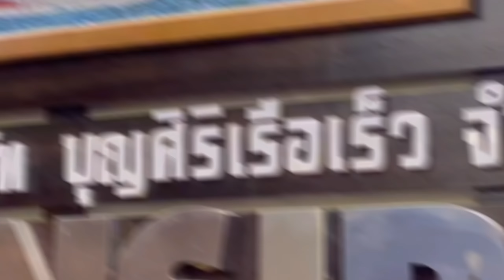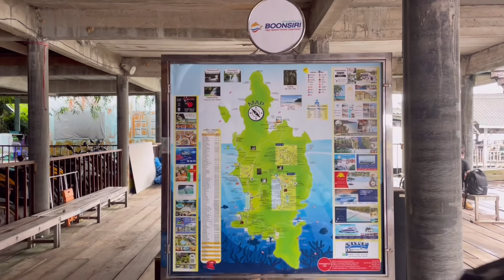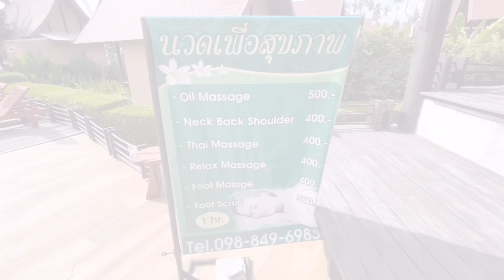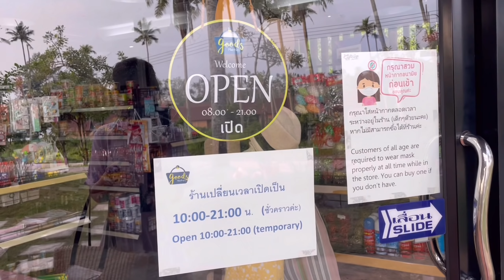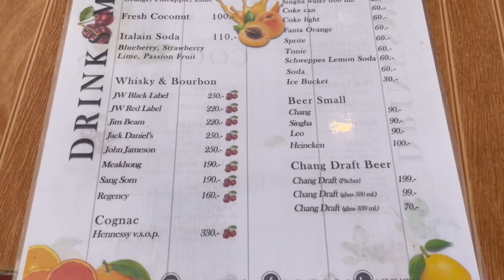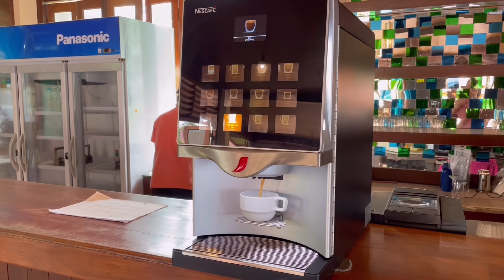【subtitle】サッカー選手と嫁とタイ〈vlog#195〉大人気Koh Kood(クット島)！3泊4日女子旅✨前半は、バンコク→クット島への激安ツアーでの行き方🏝とホテルツアーです❣️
【🏝Koh Kood Paradise Beach Resort🏝】

【⛴ツアー会社　BOONSIRI】

今回は友達も一緒だったのでバンコクからが都合が良かったのですが、
こちらのツアー会社はタイ各地にあるみたいですよ〜✨

⭐️Tatsuya Instagram
(tatsu_1915)

こんにちは！